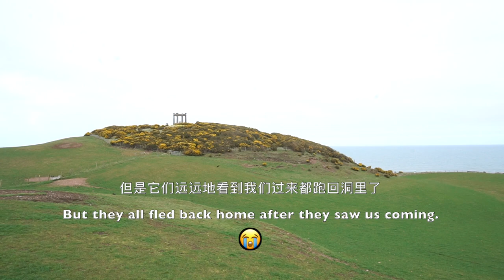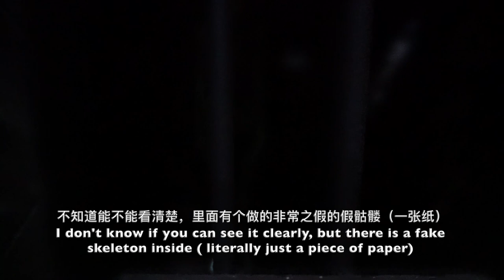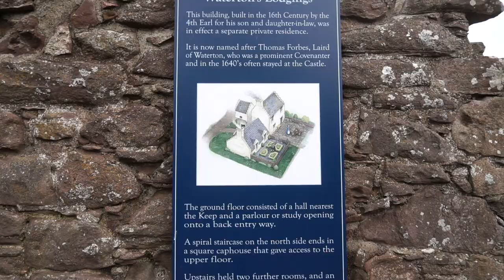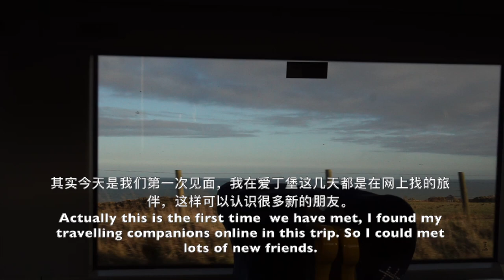[ Larva Vlog*3] Scotland trip | Dunnotter Castle | Hiking | Thai food